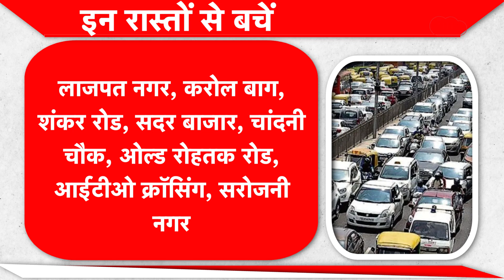Traffic Advisory: Diwali 2022। अगले 3 दिन भूल कर भी इन रास्तों पर ना जाए! ।DilliTak।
दिल्ली ट्रैफिक पुलिस की तरफ से कहा गया है कि लोग या तो पब्लिक ट्रांसपोर्ट से घरों से निकलें या फिर अगर अपनी गाड़ी से निकलते हैं तो पार्किग में ही अपनी गाड़ी को खड़ी करें.